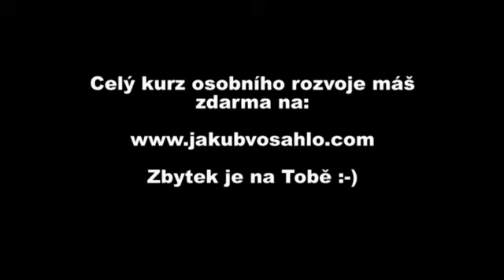Osobní rozvoj - Pasivní příjem je FINANČNÍ SVOBODA!!!